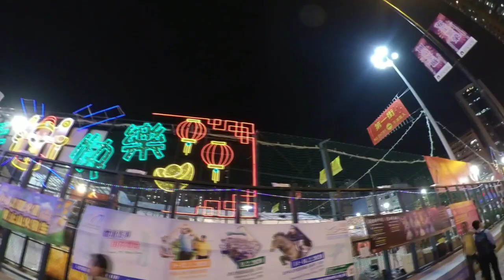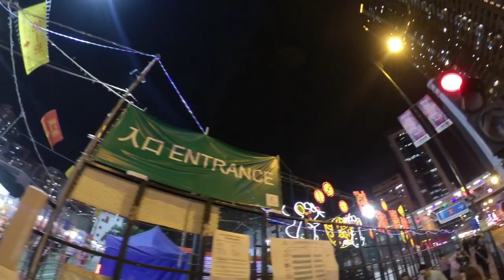Insta360 ONE X 荃灣沙咀道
20200121